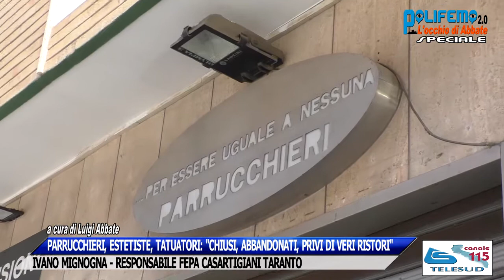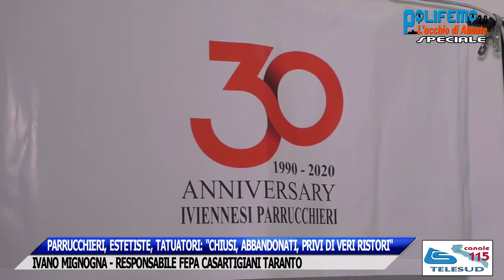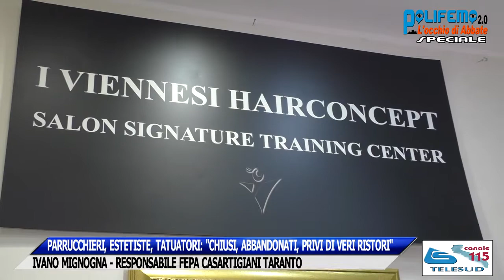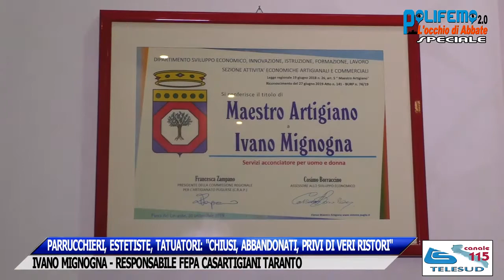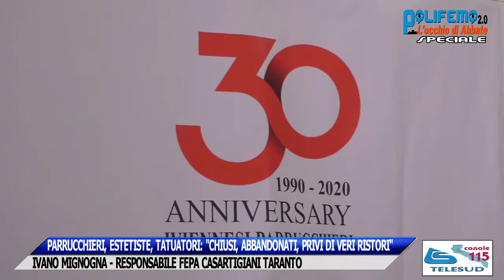PARRUCCHIERI, ESTETISTE, TATUATORI:"CHIUSI E PRIVI DI VERI RISTORI". IVANO MIGNOGNA(CASARTIGIANI TA)